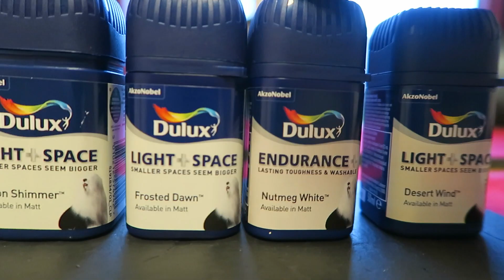Dog Den & Painting Walls - Day 73 : 7th November 2015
Today Chris takes trash to the tip, visits the DIY store and gets dog tranquilliser all while dealing with crazy drivers. Back at home, Chris & Jen test paint colours and build a dog den for Shep.